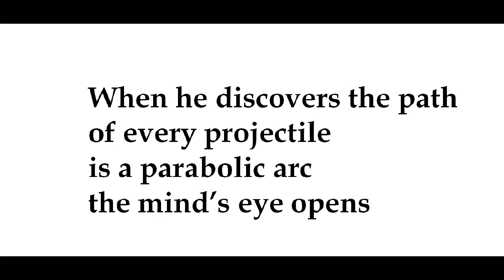"Portrait of Galileo as a Young Man (#5)," by George Keithley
poem (part 5 of 9), from The Starry Messengery, by George Keithley, University of Pittsburgh Press, 2003.  Keithley is well known for his long poem, The Donner Party. Images from wikemedia commons. Galileo: 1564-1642.